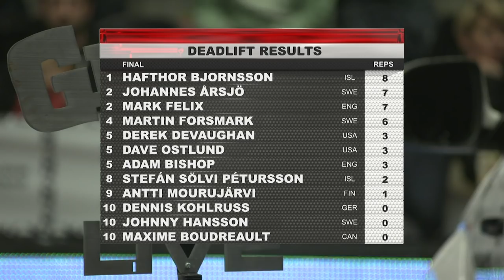IT'S A BATTLE TILL DEATH! The Mountain Takes on Sweden's Strongest man on the Car Deadlift!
Hafthor Bjornsson Takes on Sweden's strongest man Johannes Arsjo on the Car Deadlift for Reps at Giants Live Sweden 2016.